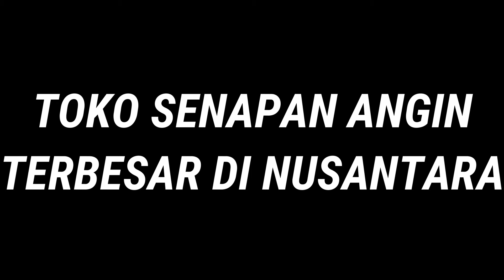HERKULANUS MOUSER 32 DURAL SINGKAWANG